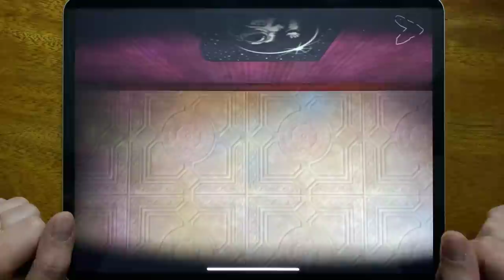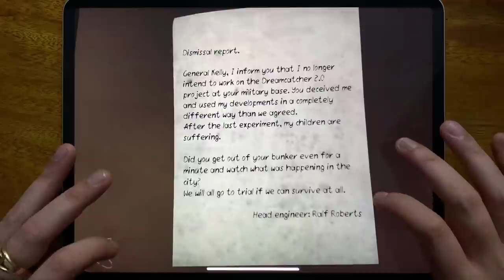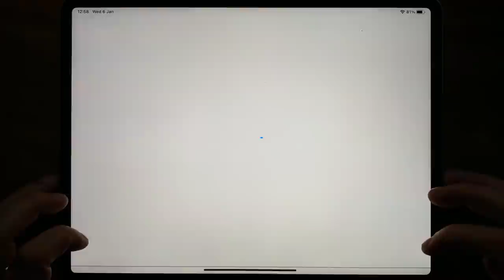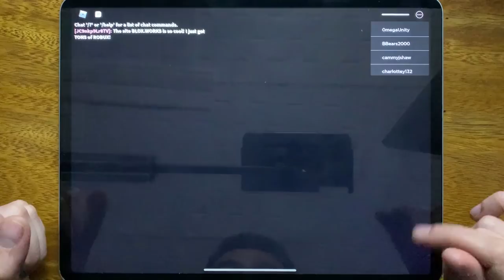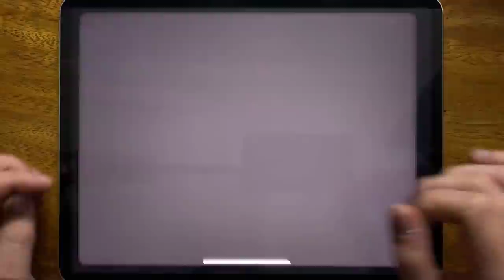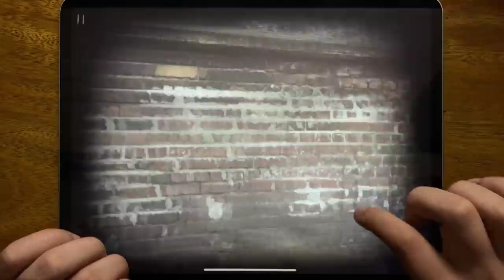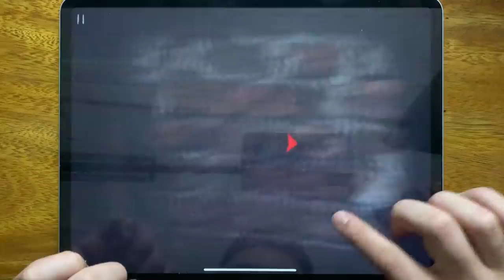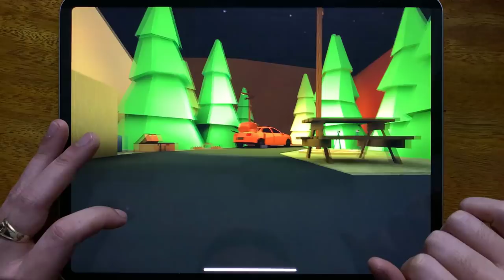Death Park 2, Granny Chapter Two, Roblox, House of Slendrina, Grandpa and Granny, Slender Rising...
Death Park 2, Granny Chapter Two, Roblox, House of Slendrina, Grandpa and Granny, Slender Rising, Granny, Grandpa and Granny Adventures